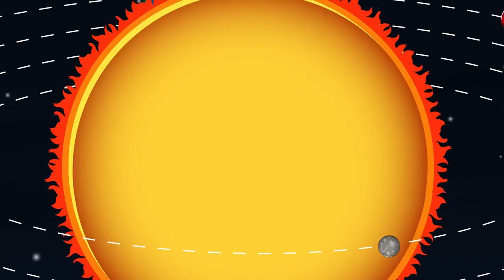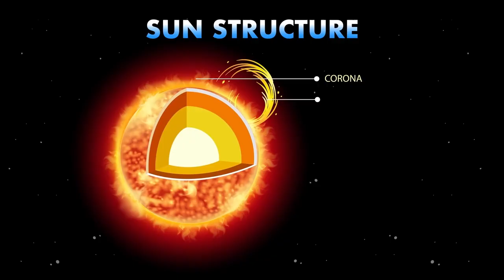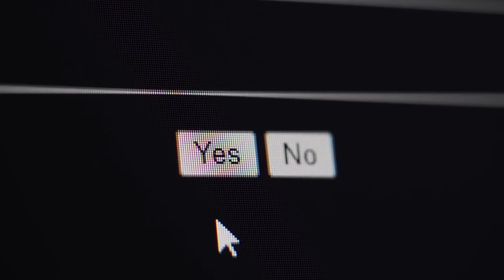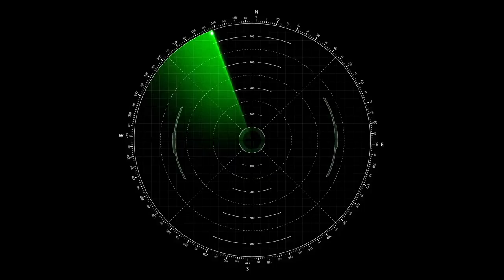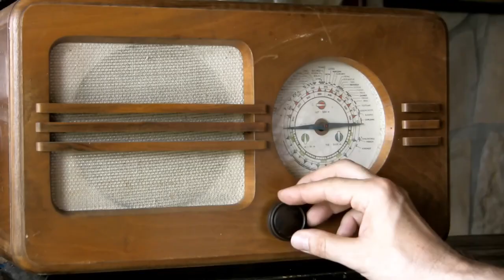NASA's AI Just Decoded Messages From 3I/ATLAS — The Truth Is Horrifying